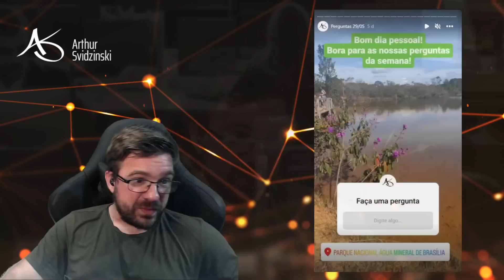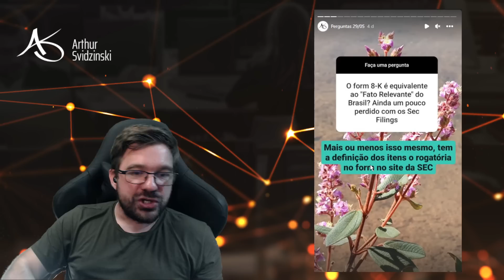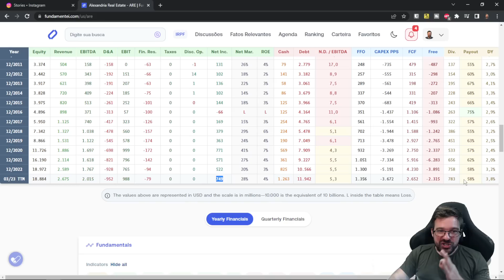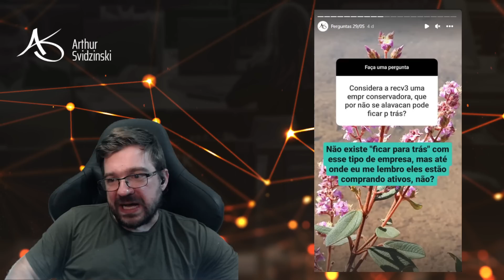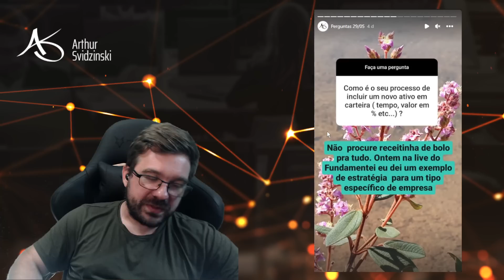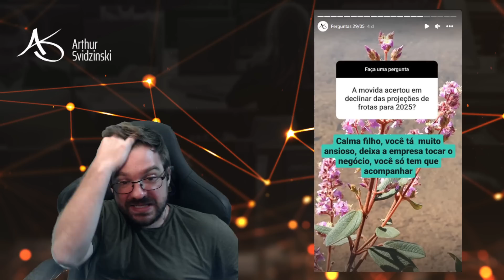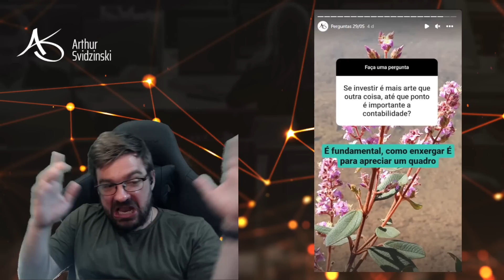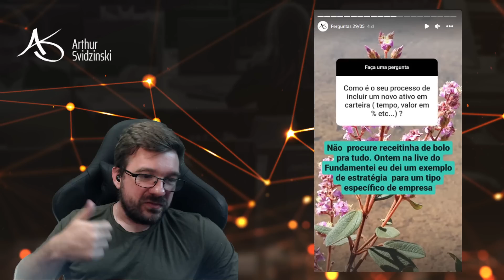❓ Pergunte ao ASVID #04 - Como investir em ações para o longo prazo!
Vídeo com respostas às perguntas feitas sobre como investir em ações para o longo prazo. Se você quiser fazer uma pergunta, sigo o meu perfil no Instagram, @canaldoasvid, e fique atento às caixinhas de perguntas nas segundas-feiras.